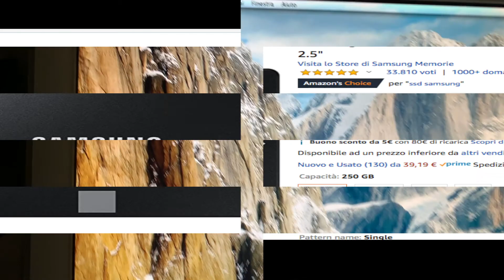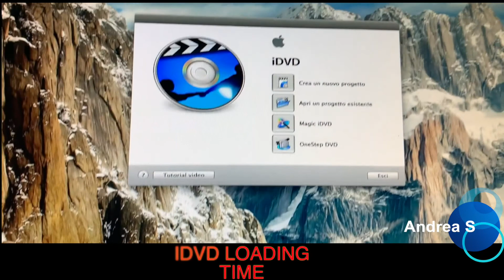IMAC 5 1 Intel - SSD Upgrade - Super SPEED !!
speed test:
BOOT TIME
MS WORD LOADING

like a new computer... a Retro Computer Apple
from August 2007 to 2020 !!

un grande upgrade...
come fare rinascere un Retro Computer dal 2007 ad oggi